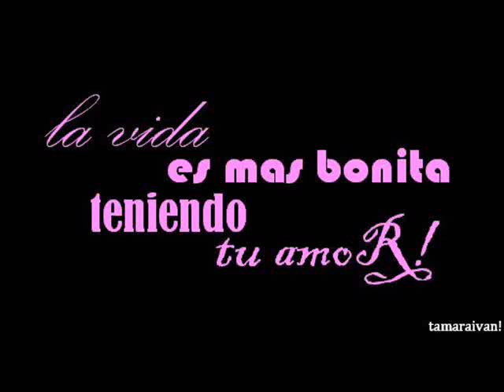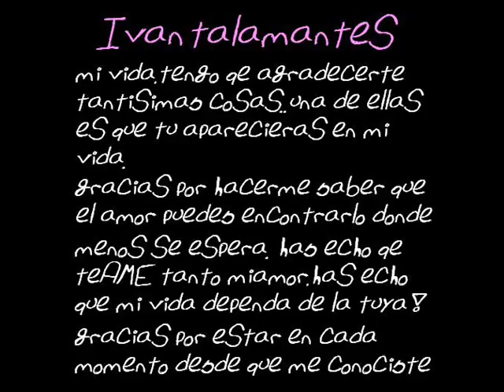4meses! MI VIDA TEAMOOOO!!!!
cariño gracias!